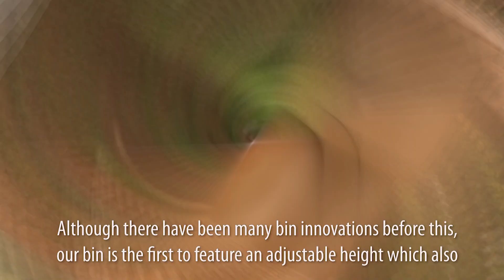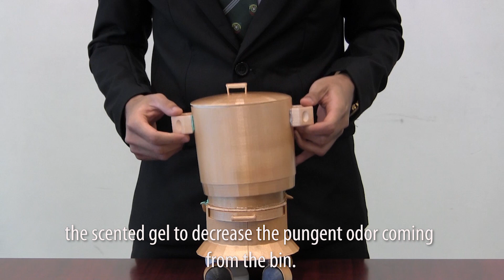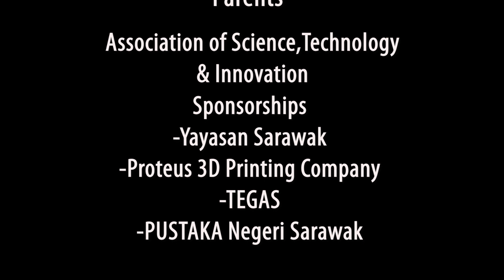Young Inventors Challenge 2018 Invention Pitch Video Competition ( FINAL VERSION ) - ARBITRIO TEAM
Arbitrio Team is a group of 4 students from Kolej Datu Patinggi Abang Haji Abdillah, Kuching. Together with their mentor, Mr. Kassidy Maran, they are creating a new invention to serve the community - Arbitrio Bin.

This is a newer and updated version of Arbitrio's video. Hope it brings awareness to the viewers on the current environment.

As this is his first time editing a formal video, so it is a challenge to him.